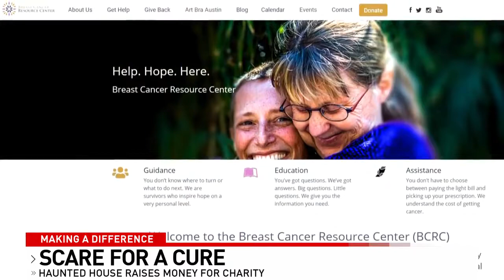Haunted house sends you running into the ruins in hopes of finding a cure for cancer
Mix a little Indiana Jones, McGyver, Escape rooms, and classic blood and guts and you get Scare for a Cure. The hair-raising haunted house in Manor, Texas just outside of Austin, making a difference, turning your voluntary torture into triumphs for local charities.

This is 100% volunteer-based, so besides the cost of production, every dollar goes back to charity.  The majority goes directly to the Breast Cancer Resource Center, helping men and women in Central Texas battling breast cancer.